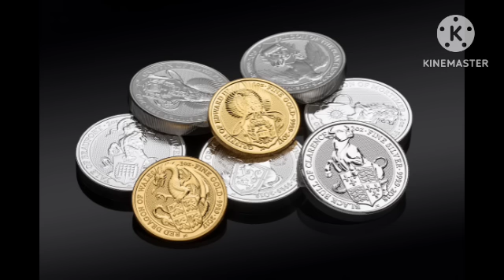நாளை பல வருடத்திற்கு பிறகு வெள்ளியில் வரும் தனத்ரயோதசி இந்த ஒரே ஒரு பொருளை வாங்கினால் பணம் குவியும்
Hi Everyone !! Welcome to Divine route youtube channel !! In this video I have explained simple money attraction technique on dhana thrayodasi. Tomorrow danderas special video... How to attract money is explained in this video. To know more watch this video..Enjoy the video...